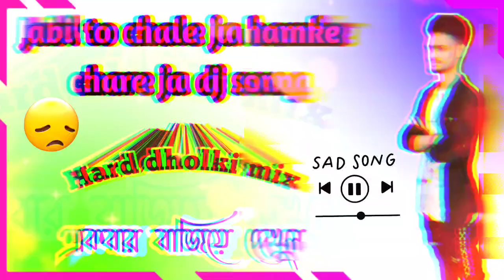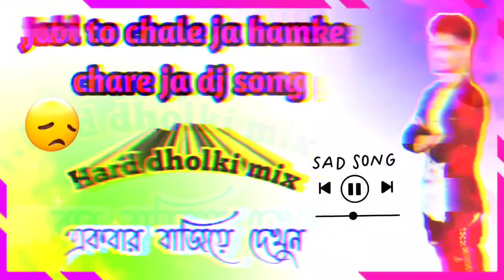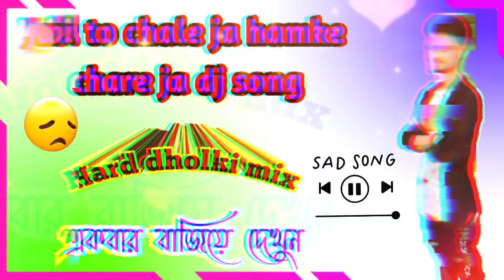Jabi to chole ja hamke chare ja bewafa_dj song || জাবি তো চলে যা হামকে ছাড়ে যা || Dj RaJa Remix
jabi to chole ja hamke chare ja dj song full dance mix by Dj RaJa Remix
Your Queries👇🏻👇🏻

jabi to chole ja hamke chare ja video song
jabi to chole ja hamke chare ja dj rimix
jabi to chole ja hamke chare ja full song
jabi to chole ja hamke chare ja 2023 status
jabi to chole ja hamke chare ja status video
jabi to chole ja hamke chare ja new purulia dj

Remix Song Mixing - RAJA
Editing Video - RAJA
Other Searches my Audience Search 👇👇

jabo to chole ja hamke chare ja video song

       বন্ধুরা নিত্য নতুন গান শোনার জন্য আমার ইউটিউব
      লাভ গান স্যাড গান সমস্ত রকম গান আপলোড দেয়া হয়
                   সঙ্গে থাকুন শুনতে থাকুন । ধন্যবাদ
💘💘💘 Thanks Watching Videos 💘💘💘